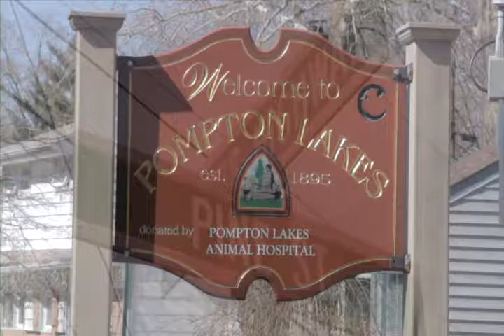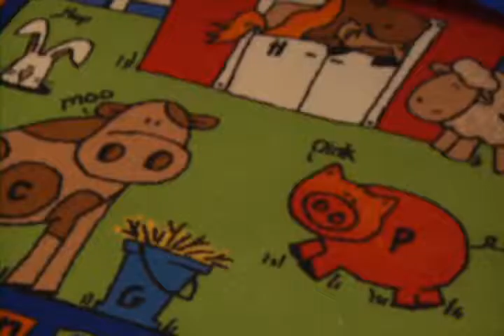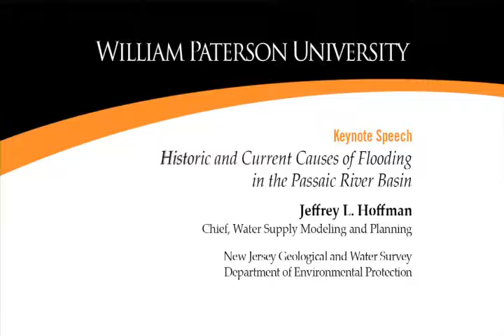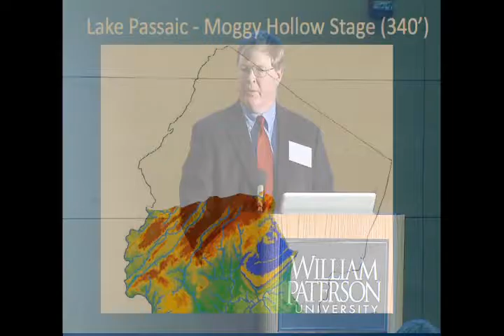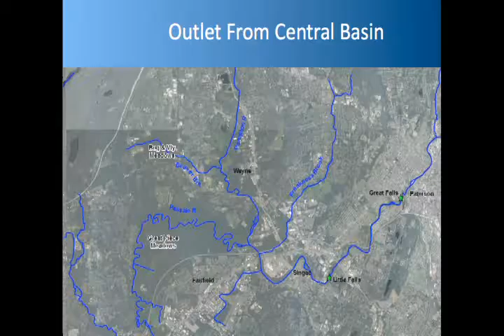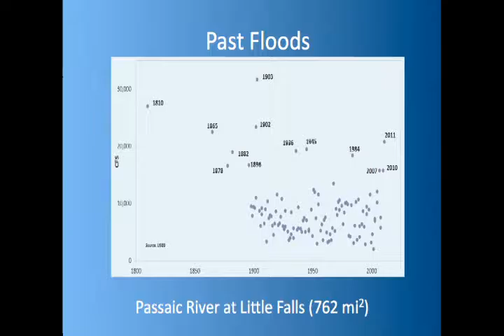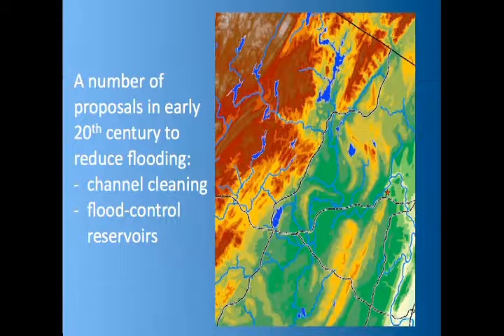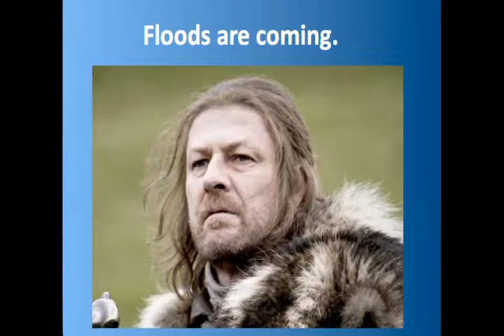Symposium on Passaic County Flooding: Impact and Response, Part 1 of 3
This is the first part of a symposium covering the social and environmental impact of the mass flooding that occurred in Passaic County, NJ during 2011. This part includes an intro by William Paterson University President Kathleen Waldron, a short documentary on the impact of the recent Passaic County flooding, and a keynote address by scientist Jeffrey L. Hoffman on the geologic history and controls on flooding in the Passaic River basin.

Part 2 of the symposium contains the first panel discussion addressing the practical matters involved in planning and responding to flood-related disasters, and part 3 concludes with the second panel discussion addressing long-term municipal and state planning and responses to flood-related disasters.